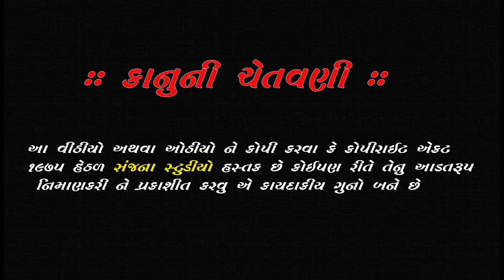જોગી બાવા જોગણ | RAJANDASH JOSHI | JOGI BAVA JOGAN | AADESH AASRAM KHIRASRA ll SANJANA STUDIO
જોગી બાવા જોગણ | Kirtidan Gadhvi | JOGI BAVA JOGAN | Studio Saraswati

પસ્તતુ કરે છે.. સંજના સ્ટુડિયો.
                વનાણી રણજીત ડી કુડલા
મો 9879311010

        રામામંડળ _ ભજન _સંતવાણી _કોમેડી

               ●  કેમેરા મેન ●
વનાણી રણજીત
મેર કલપેશ
મેહુલ મેર
ગૌતમ બોરાણા
વિપુલ ચાચકા..

અવનવા વિડીયો જોવા અમારી ચેનલ સ્બક્રાઈબ કરો
જેથી કરીને તમે સોથી પેલા જોઈ મળે છે

                        🙏   આભાર  🙏